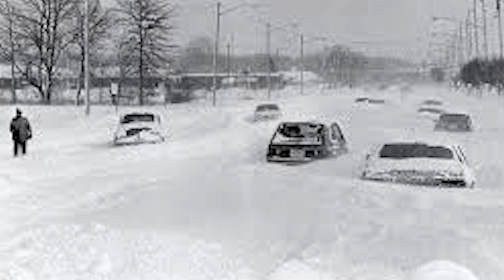Blizzards Sculpt The History of the Ranch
Over the last 133 years the ranch has stood up to many challenges but none so intimidating as the blizzards that can strike Wyoming.
Beginning in 1886, settlers had to contend and adapt to something that is beyond our control.  Preparing for the worst and hoping for the best. Today we look at the history of major blizzards and how they shaped how we ranch and live our lives.

A special thanks to the Rockpile Museum in Gillette Wyoming for all their help and the use of video and pictures featured here.